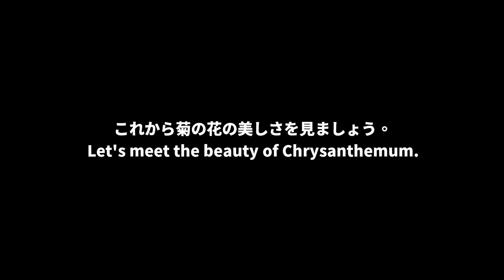【韓国旅行】菊の花お祭り。Chrysanthemum festival, Daejeon in Korea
11月は菊の季節。
大田にあるユリム公園では11月になるといつも菊の花お祭りが開きます。

Chrysanthemum  festival in Yurim Park, Daejeon, Korea. It is held every November.  You can enjoy the beauty of Chrysanthemum.